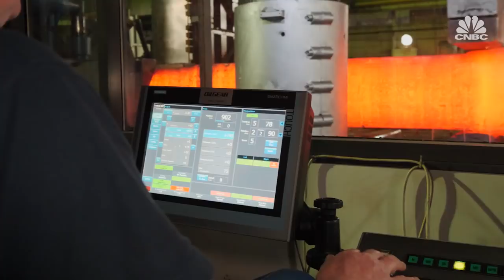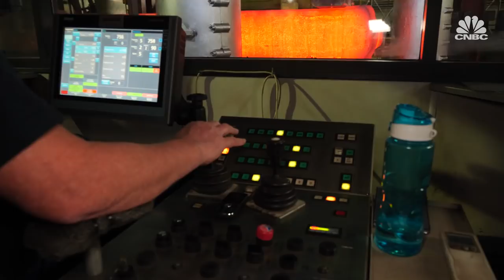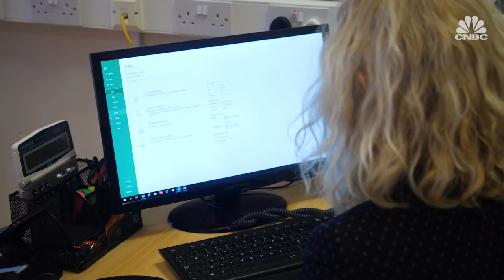Why the steel industry is worried about Brexit | CNBC Reports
It's an industry that has a long and proud history, but experts say the threat of a no-deal Brexit could have big consequences for the British steel sector. CNBC's Willem Marx reports.